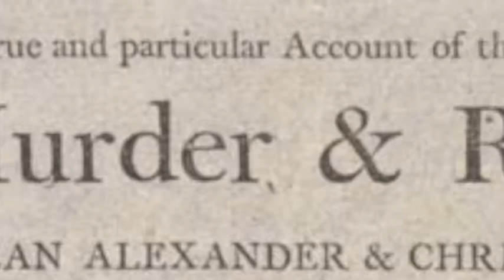may day .m4v